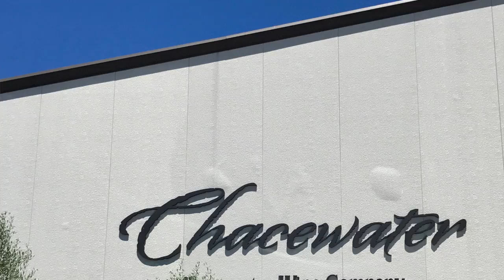LAND OF MAKE BELIEVE: California's Lake County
North of San Francisco, little-known Lake County has lakes, internationally famous birding, an artfully restored hotel, horse-and-buggy rides, a growing wine industry ... and surprising tattoos.